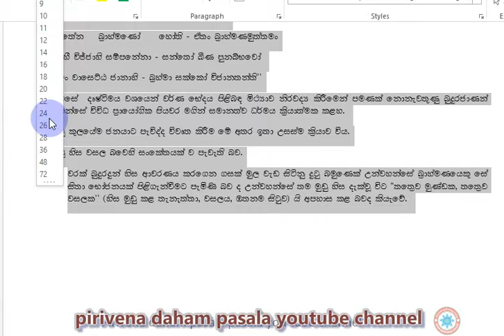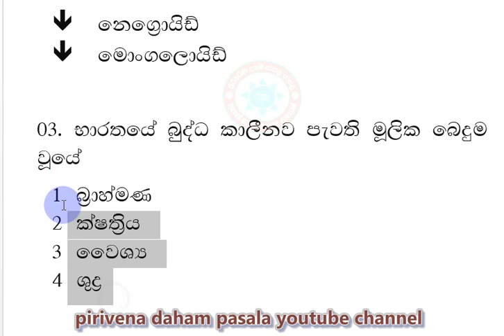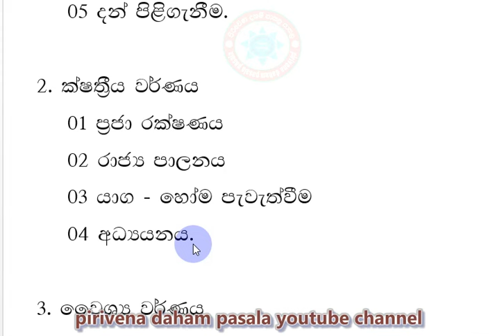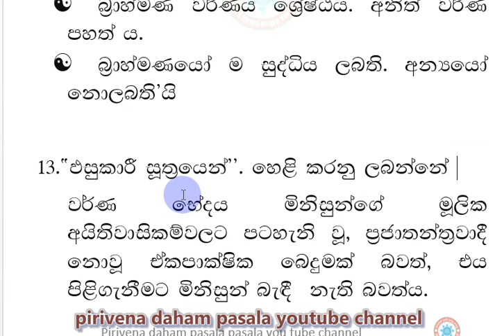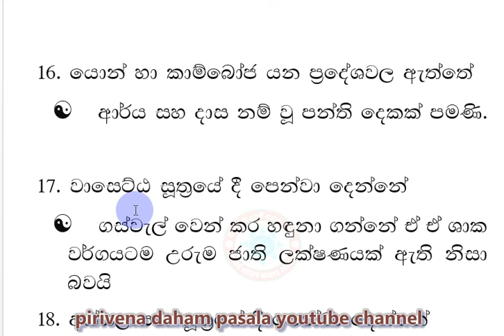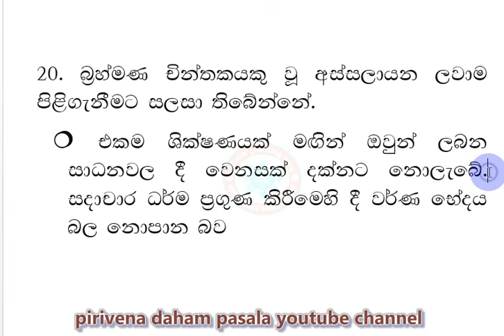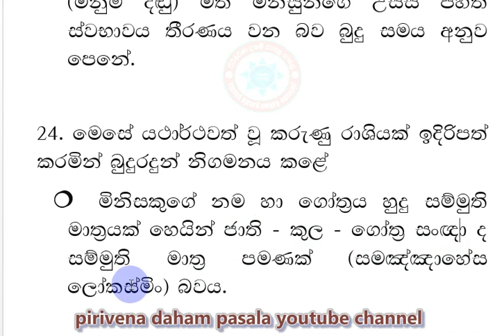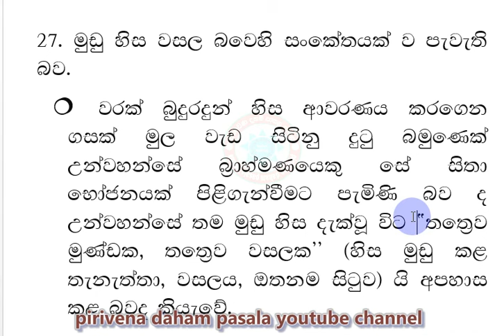dharmacharya keti satahan smaja darshanaya 6